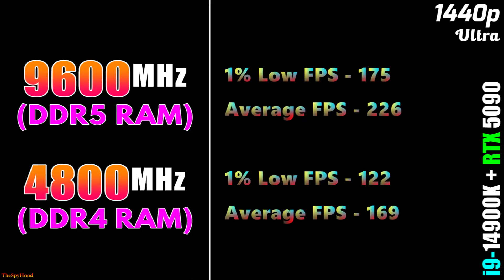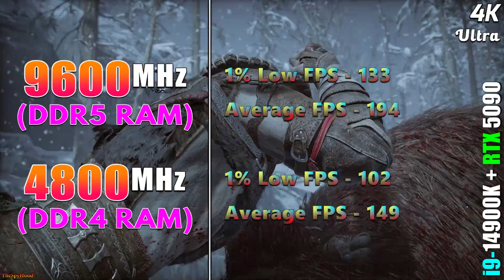9600MHz DDR5 vs 4800MHz DDR4 RAM Tested | How BIG is the Bottleneck?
9600MHz DDR5 vs 4800MHz DDR4 RAM Tested | PC Gameplay Benchmark Tested in 1440p and 4K

System Specs :
CPU : Intel Core i9-14900K (Gigabyte Z790 Aorus Master for DDR5 RAM & MSI MAG Z790 Tomahawk WIFI D4 for DDR4 RAM)
GPU : NVIDIA GeForce RTX 5090 32GB
CPU Cooler : MSI MAG Coreliquid C360 AIO Liquid Cooler
PSU : Asus ROG Thor Platinum II 1200W
RAM 1 : 2*24GB DDR5 9600MHz
RAM 2 : 4*16GB DDR4 4800MHz